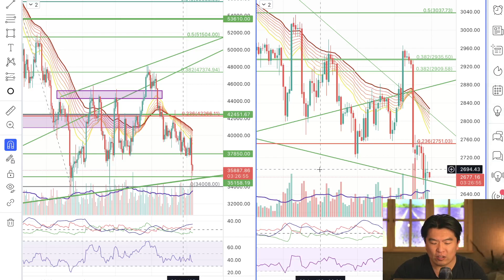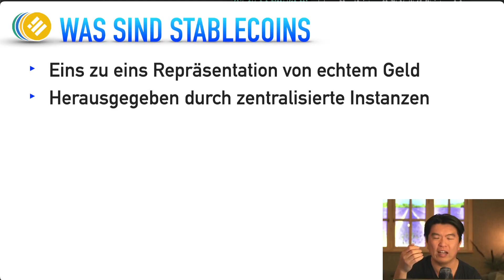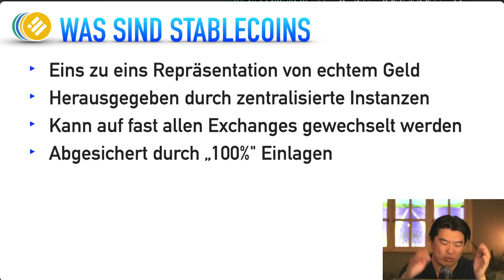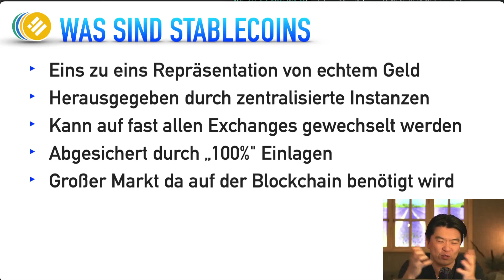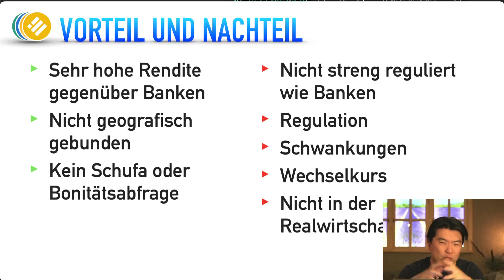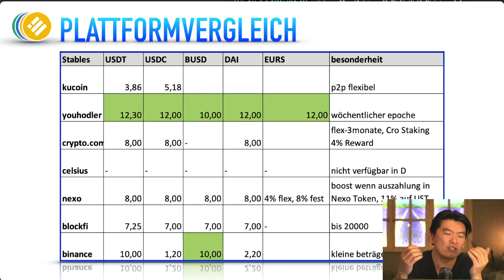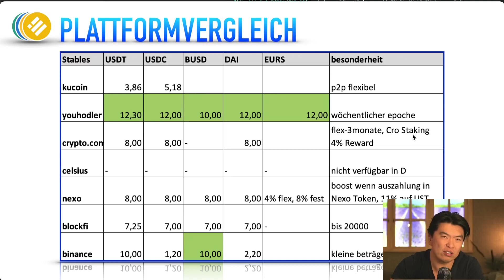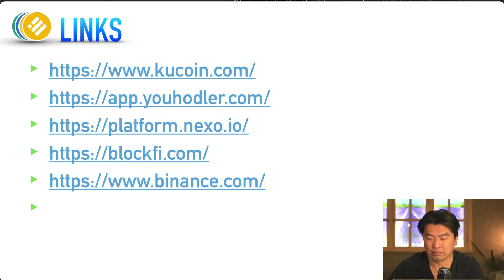Zentralisiert Stablecoin Farmen